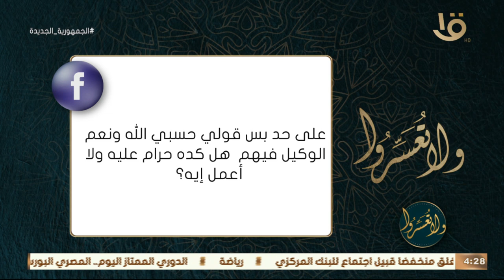الأطفال بيشتموا بنتي أعمل أية؟.. د. عمرو الورداني: دعموا أولادكم وعلموهم يواجهوا كل محاولة لتشويههم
ولا تعسروا | الأطفال بيشتموا بنتي أعمل أية؟.. د. عمرو الورداني: دعموا أولادكم وعلموهم يواجهوا كل محاولة لتشويههم